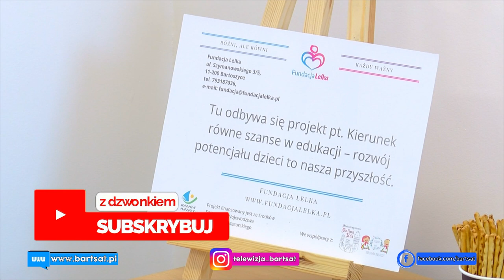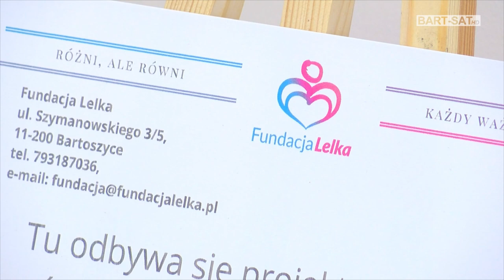Integrujące poduszki 💜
Równe szanse w edukacji to pierwszy człon realizowanego przez Fundację Lelka projektu rozwijającego na wielu płaszczyznach. Jednym z projektowych działań jest wspólne malowanie przygotowanych przez Koło Gospodyń Wiejskich w Kromarkach poduszek, które w nowej odsłonie trafią do Specjalnego Ośrodka Szkolno-Wychowawczego.
Integracja poprzez taką aktywność to też jeden z założonych celów Fundacji, który ta organizacja systematycznie realizuje.